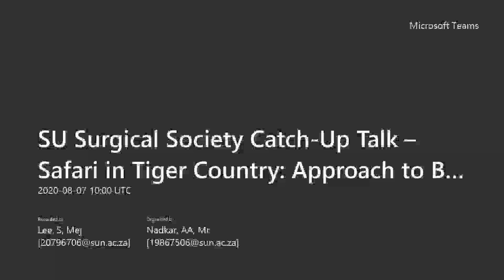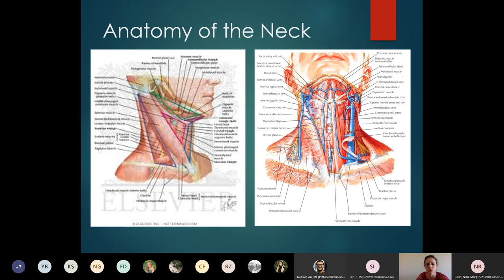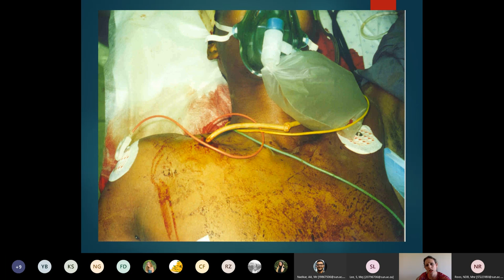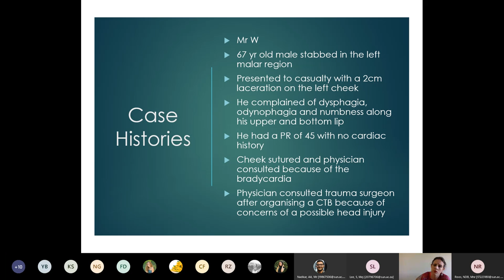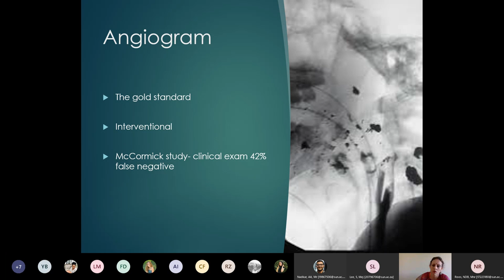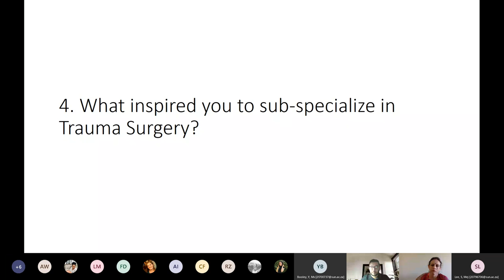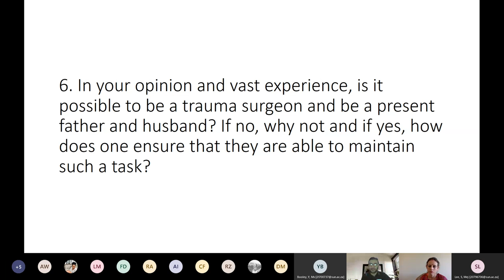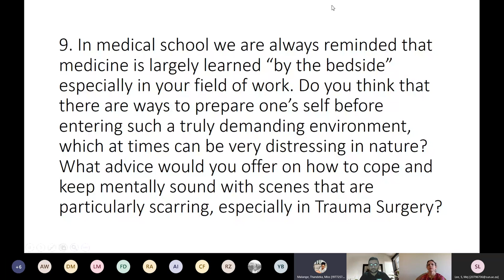SUSS Catch Up Talk – Safari in Tiger Country Approach to Blunt and Penetrating Injury